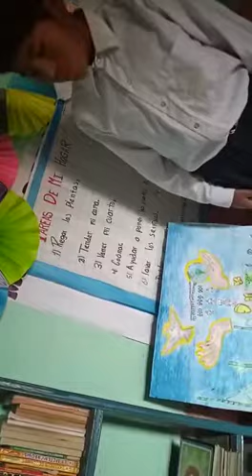Pintura_ En la mano del hombre está la paz de la tierra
Rodrigo Cristhian Huanca Hilachoque_ JFEN 2020